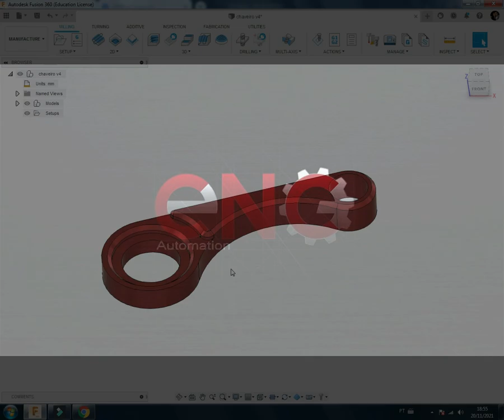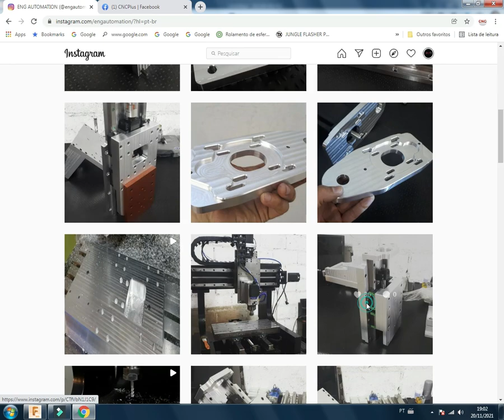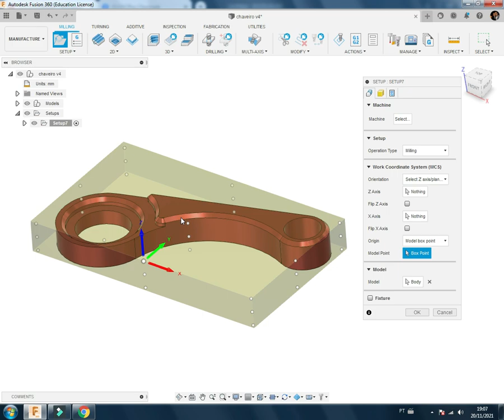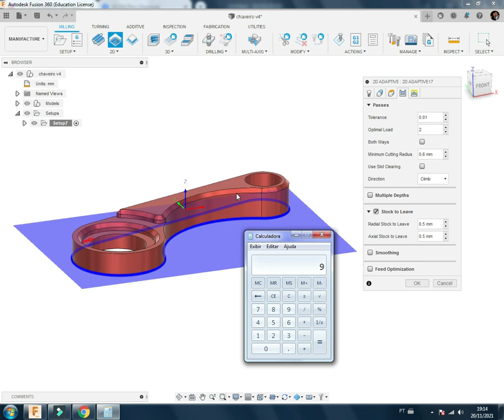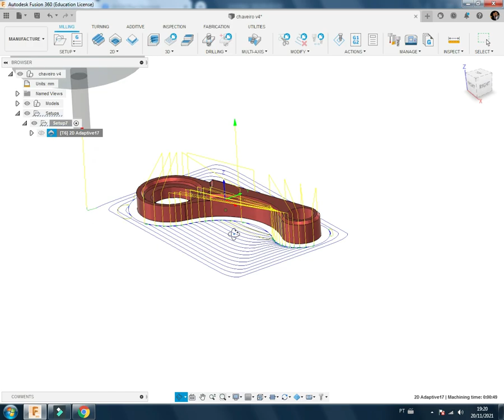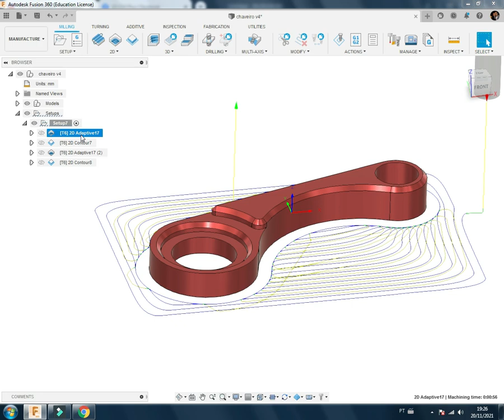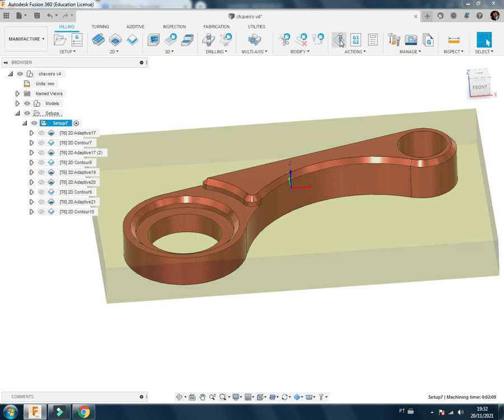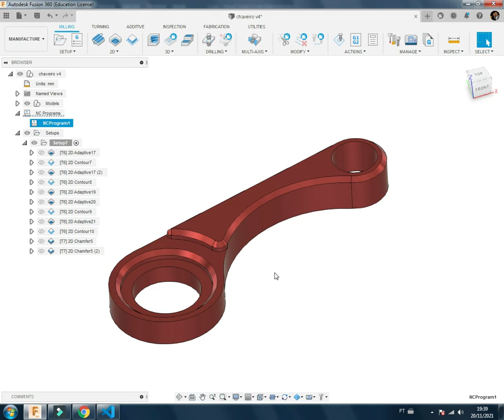Fusion 360HSM ENGAutomation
Fala galera blz, não vejo a hora de poder ajudar com mais conteúdo falando a respeito do HSM, espero que este tipo venha a ajudar de alguma forma, novamente peço desculpas por algum erro cometido ou algum equivoco em algo.

em breve mais videos no canal, aguardem.